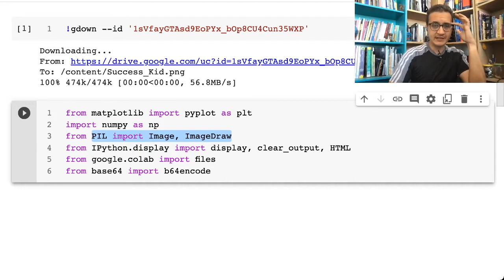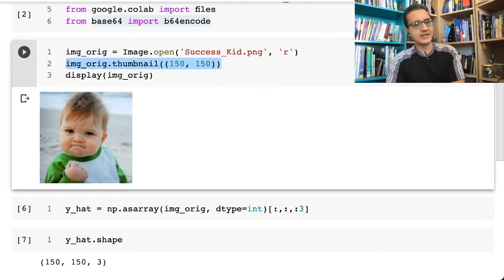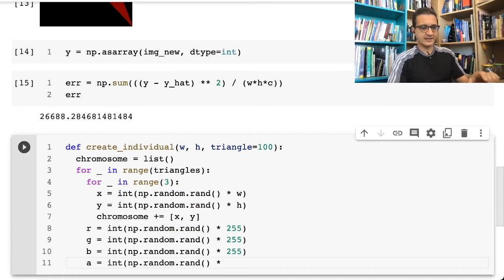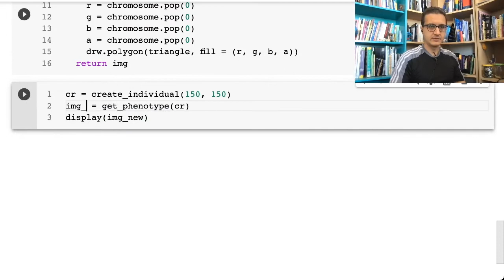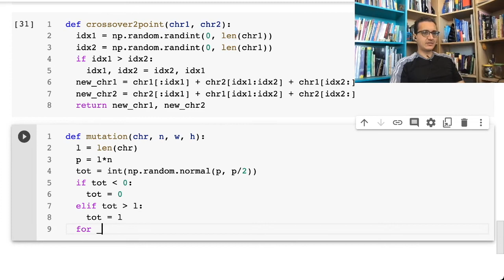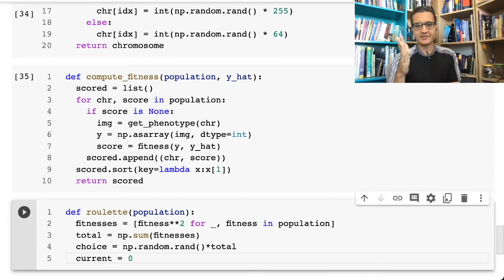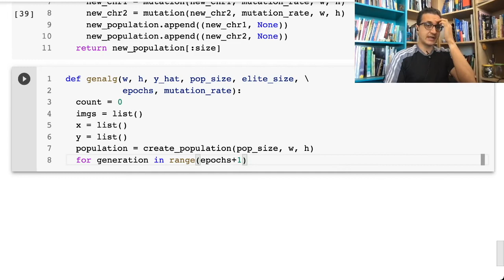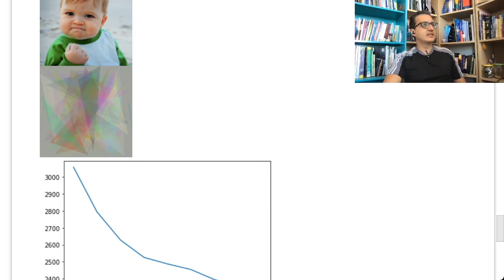Algoritmos Genéticos - Aula 2 de 2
Nessa videoaula faço a implementação passo a passo do código completo de um algoritmo genético, explicando cada função.